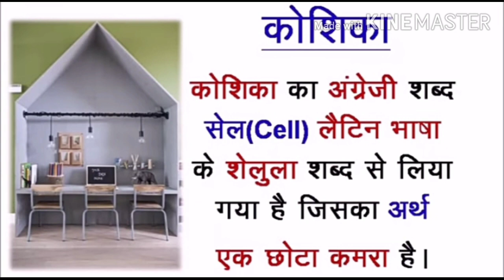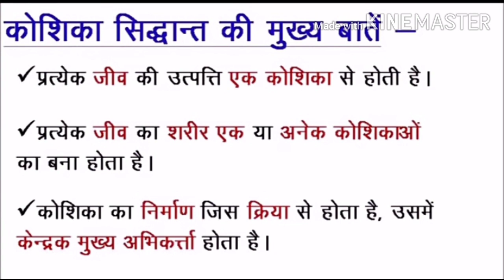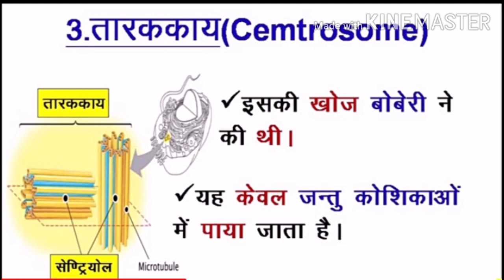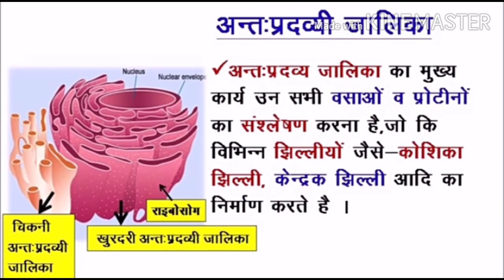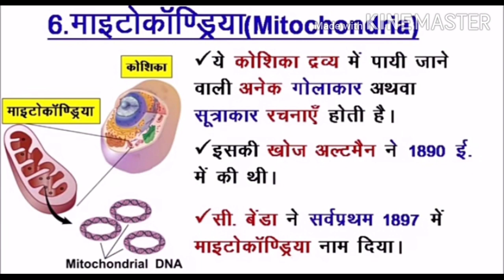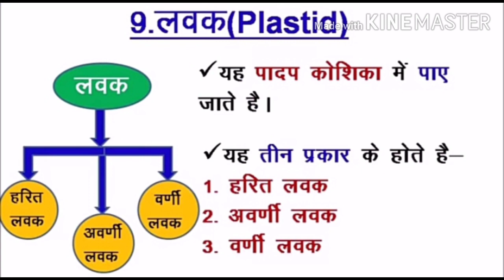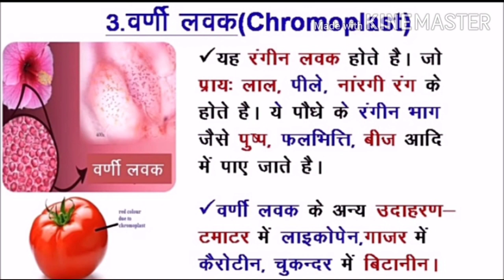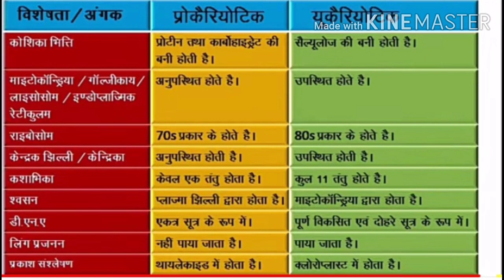Cell Biology | कोशिका |कोशिका की परिभाषा |kosika kise kahte h| what is cell| कोशिका की खोज किसने की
नमस्कार दोस्तों🙏🙏
 आपके यूट्यूब चेंनल cp study मे आपका स्वागत है
आज की इस वीडियो मे  मैंने आपको कोशिका के बारे मे पूरी जानकारी दी है

My chenal sport me
By Chhotelal Prajapati
Contect no.8426948917 for WhatsApp